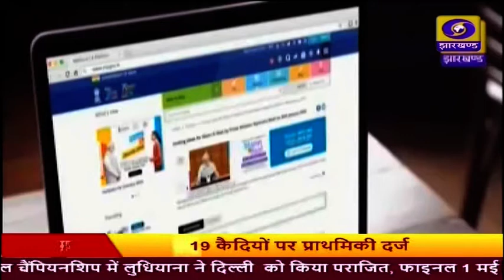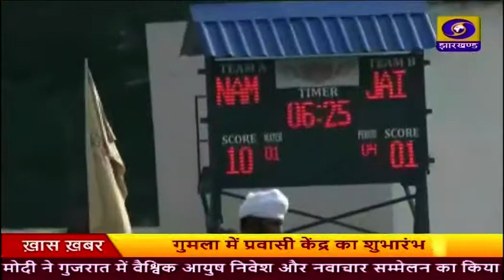संध्या कालीन प्रादेशिक समाचार 20 04 2022